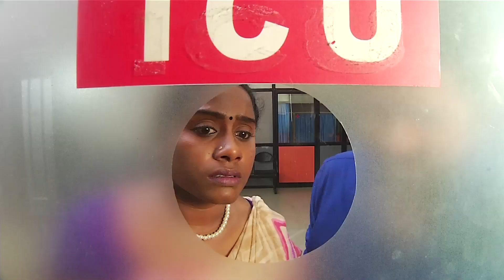Vamsam - Tamil Serial | Episode 594 | 16/ 06/ 2015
Will Madan succeed in brainwashing Supriya to get married to him and will Archana be able to stop this marriage in time by arresting Madan for killing Bhoomika?

Is Bhoomika really dead or alive??

Keep watching this space for more updates on your favorite serial VAMSAM.

Cast: Ramya Krishnan, Sai Kiran, Vijayakumar, Seema, Vadivukkarasi